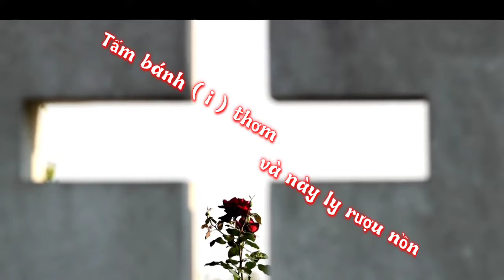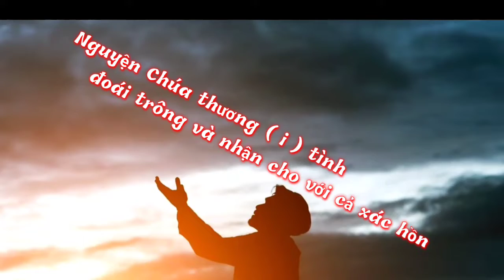(TV) Bánh Thơm (Kim Long)